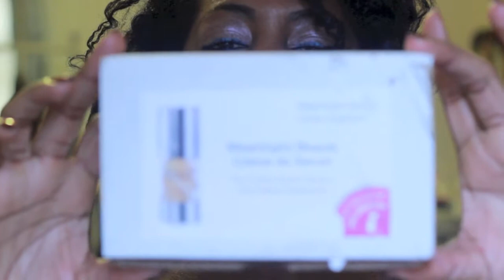Unboxing: A Peak at The MeaningfulBeauty VoxBox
In this video I share the latest VoxBox from Influenster (at the time of this filming). it's Meaningful Beauty's Creme de la Creme Anti-Aging Treatment.

Watch the video in its entirety to see what it is that I'm expecting. I actually reveal my age at the end!